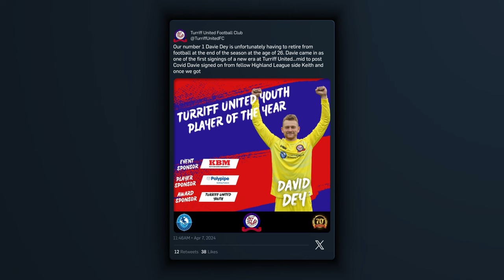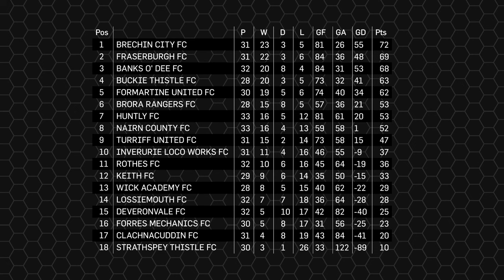Broch v Brechin results tees up dramatic finish to 2023/24 season | Highland League Weekly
With weather putting paid to a number of fixtures across the Highland League, the team take focus on the big clash at Bellslea as Fraserburgh and Brechin battled the win the keep the title race alive. Meanwhile battling of a different kind has caught the attention of the panel at Spain Park after three red cards were handed out in as many minutes.  Paul, Callum and Ryan also take you three all the other results as the league enters its final weeks.

Plus you get access to all the premium content on the Scottish News website of the year.

The Highland League Weekly Monday highlights show is back - you can watch the latest episode